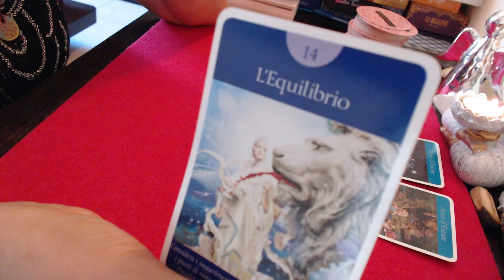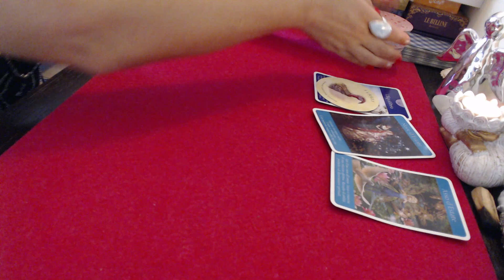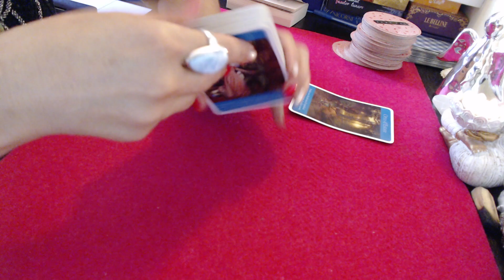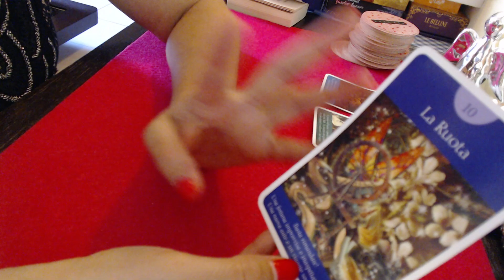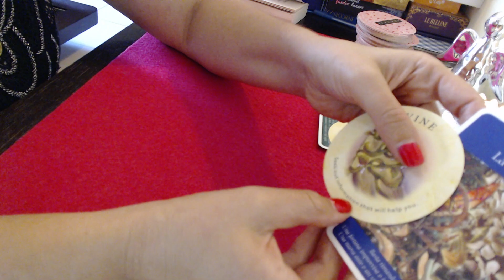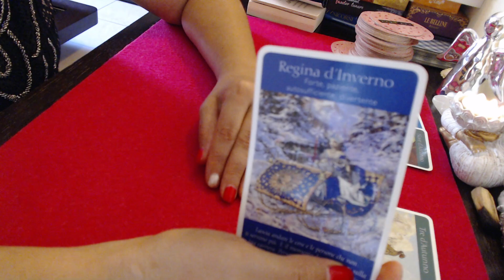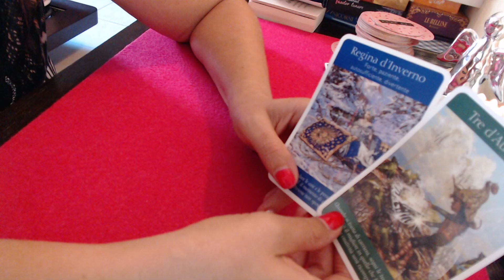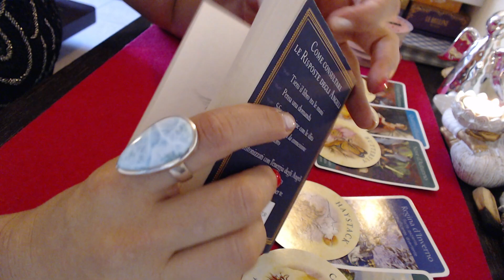TAROT ....HOROSCOPUL ZILEI 7 SEPTEMBRIE ZODIILE DE PAMANT TAUR FECIOARA CAPRICORN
TAUR MIN 00:00
FECIOARA MIN 4:50
CAPRICORN MIN 10:55